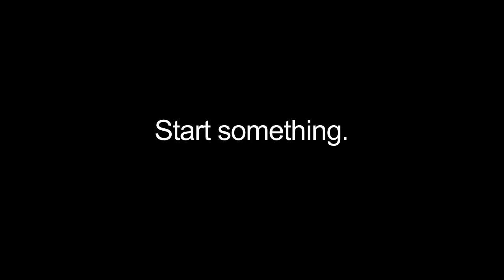Zippo: Start Something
"Используй её, чтобы что-то начать." - слоган Zippo конца 90-х годов.